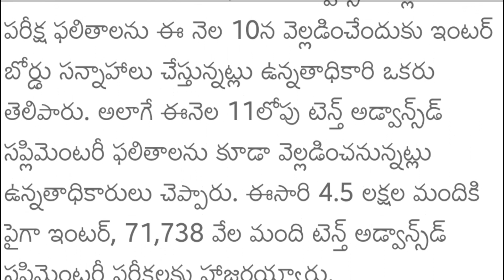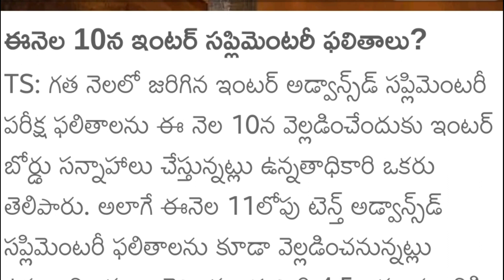TS Inter and 10th Supplementary Results 2023 date, TS 10th class supply results